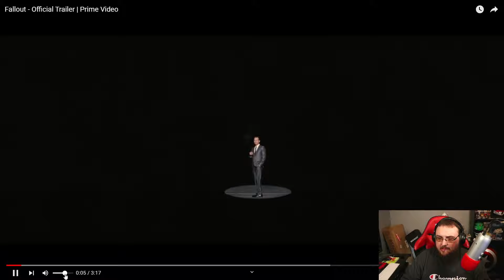Fallout TV Series Trailer Reaction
Ricky reacts to the first trailer for the Fallout TV Series.